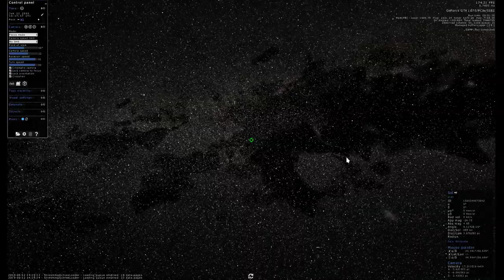Gaia Sky 2.2.0-RC7 - Dust map test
Demonstration of dust map rendering in Gaia Sky 2.2.0-RC7.

ESA/Gaia/DPAC